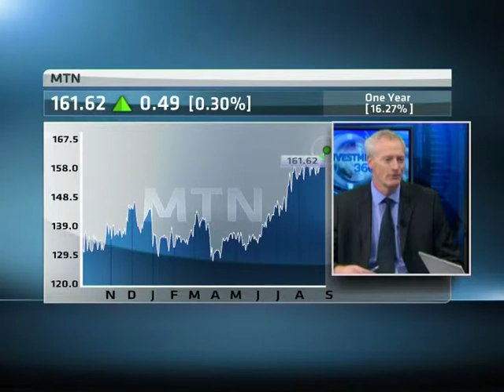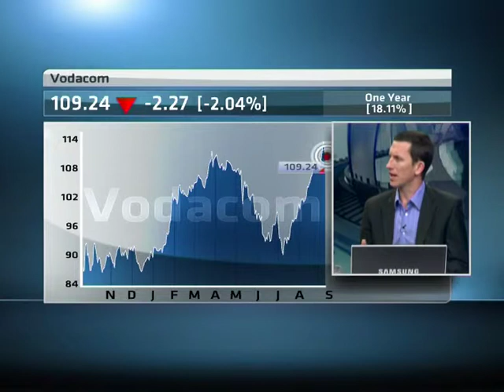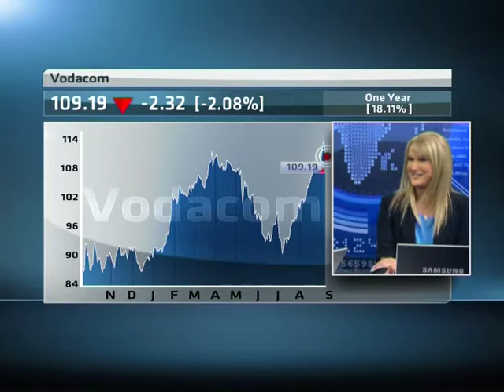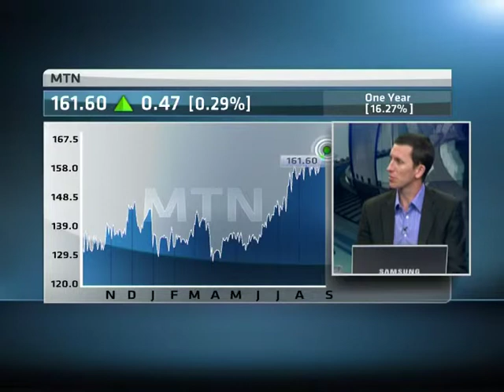Looming Price War for SA's Mobile Operators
A reinvigorated Cell C that boasts Alan Knott-Craig at its helm plans to seriously disrupt the entrenched franchises of MTN and Vodacom in SA's cellular market. A looming price war may be good for consumers, but what are the implications?